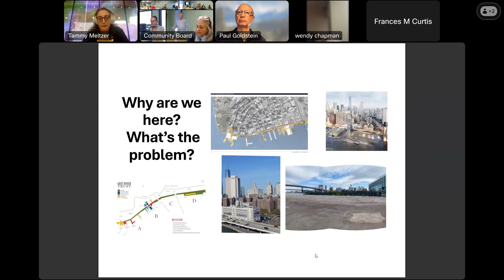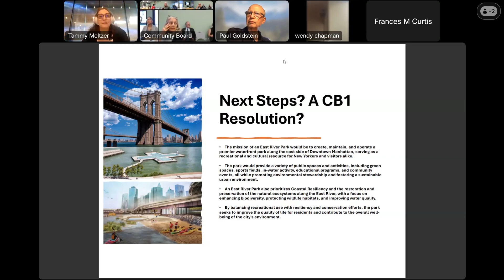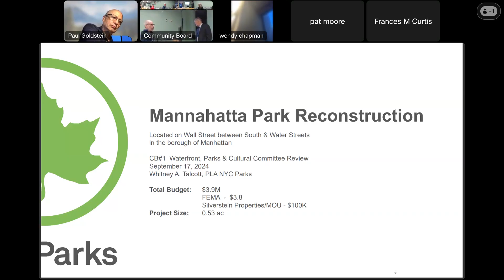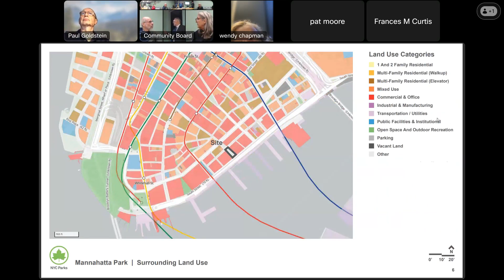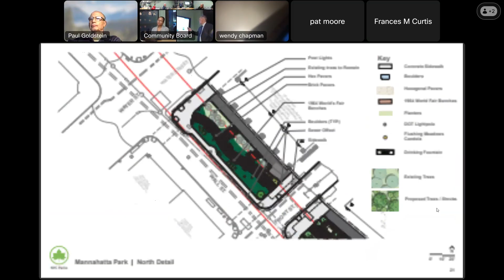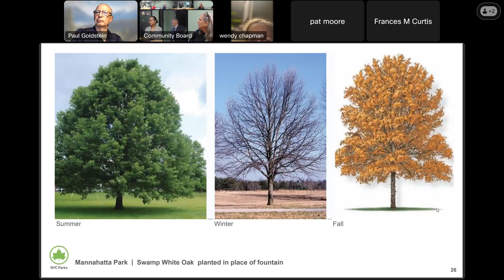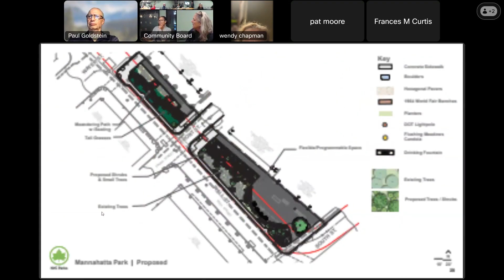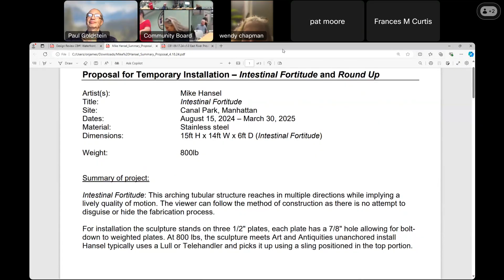9/17 Waterfront, Parks & Cultural Committee – 2024